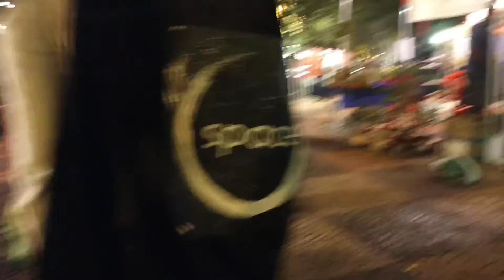Sidha's vlog-11//OLAM 2020//my collab with arya's copains🤗🥳💕//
Hi, here comes my first collab video with my dearest one🥰🤩
Also including some snippets from OLAM- 2020 as mentioned in my last video!😊🥳💖